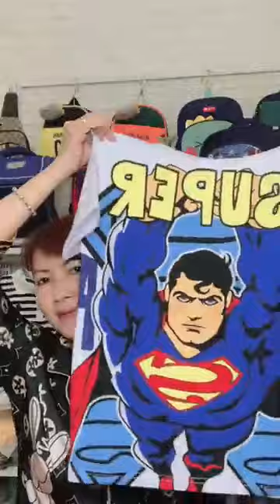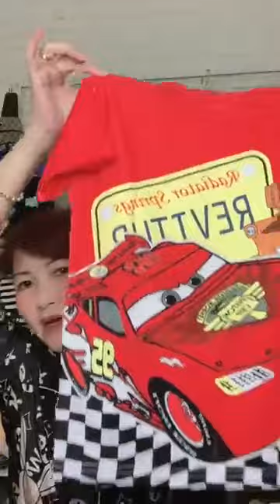Kinh Nghiệm Mở Shop Quần Áo Cho Người Mới Bắt Đầu Part 3 63